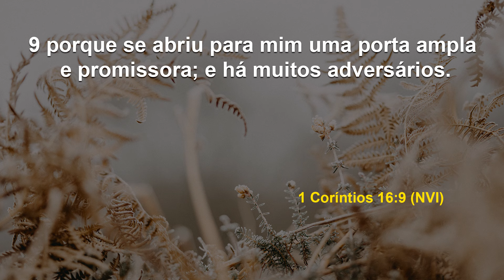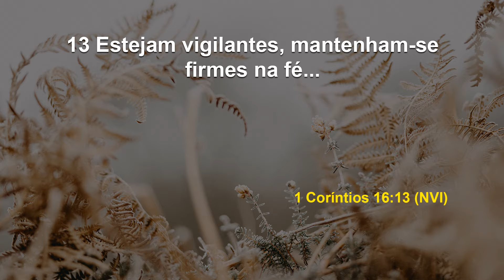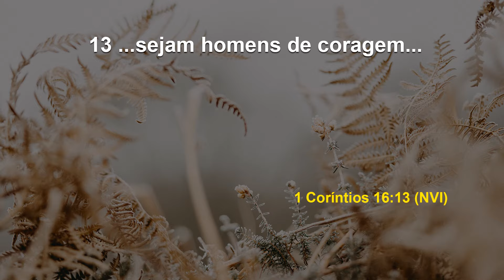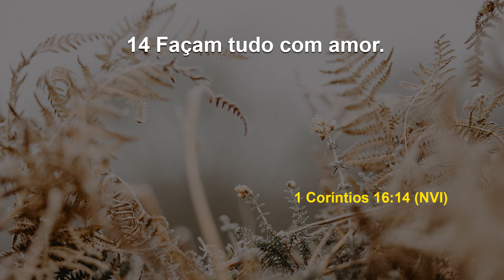5 atitudes poderosas | Debaixo das Suas Asas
Data: Segunda, 5 de agosto de 2024
Referências: 1 Coríntios 16:9, 13-14 (NVI)

São princípios que o ajudarão a destravar sua a mente, totalmente embasados na Palavra do Senhor, para que você possa experimentar uma vida próspera e saudável em todos as áreas.